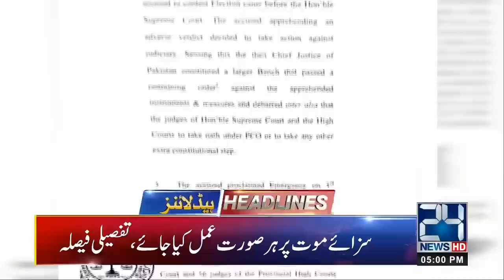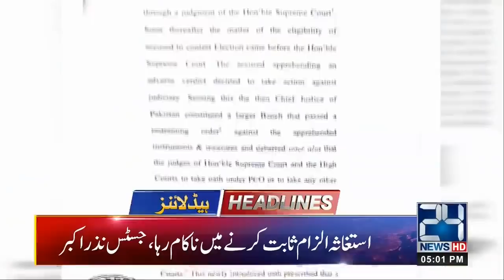News Headlines | 5:00pm | 19 Dec 2019 | 24 News HD